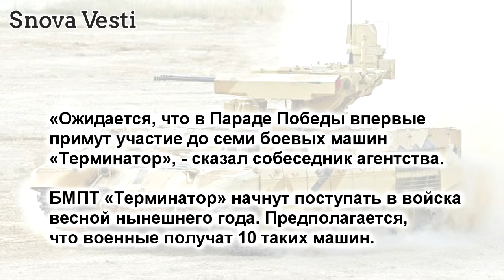По Красной площади пройдут «Терминаторы»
Боевые машины поддержки танков (БМПТ)
«Терминатор» примут участие в Параде
Победы 9 мая на Красной площади.
Об этом сообщает Интерфакс со ссылкой
на информированный источник.

«Ожидается, что в Параде Победы впервые
примут участие до семи боевых машин
«Терминатор», - сказал собеседник агентства.

БМПТ «Терминатор» начнут поступать в войска
весной нынешнего года. Предполагается,
что военные получат 10 таких машин.